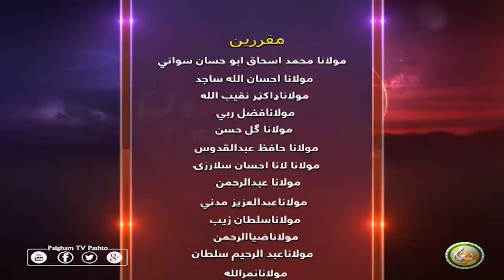DA RORWALI LASONA | EP16 | د ورورولي لاسونه ( سیزن 3 )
الشيخ أبو حسان إسحاق السواتي سرہ